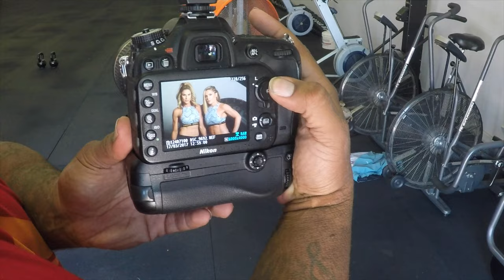Chestee Photo Shoot | BTS | Sarah Grace Fitness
I recently had a photo shoot for The Chestee. A super hot, new line of sports bras with built in padding to protect your collar bone from bruising.

Follow me and my girl Jodi on our shoot at her gym The Body Shoppe with photographer Blake Griffith.

▶ Check out my site to learn more about me and the mission behind the SGTraining Zone